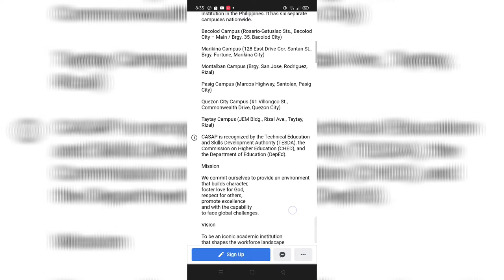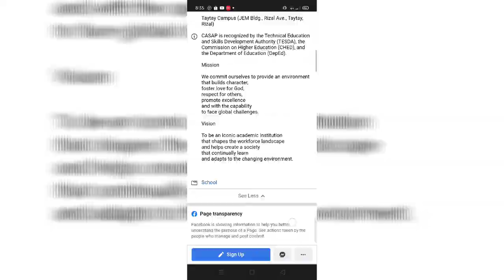MR. AND MISS CASAP PHOTO SHOOT|CASAP BACOLOD